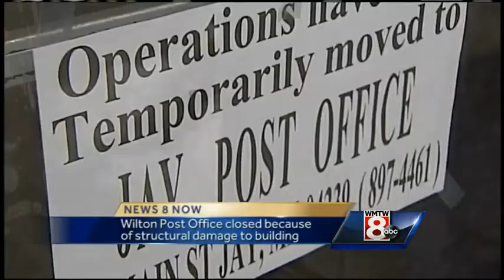Friday video headlines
WMTW News 8's Meghan Torjussen has the latest local headlines for Friday.